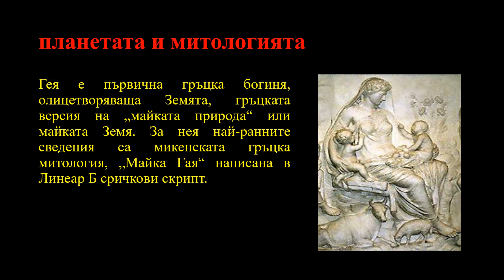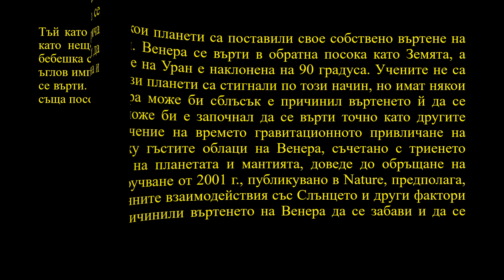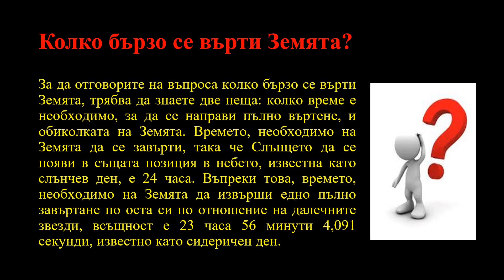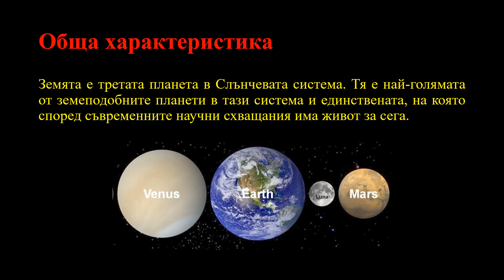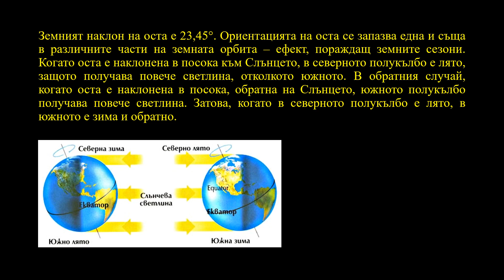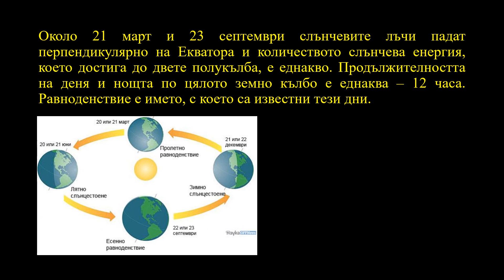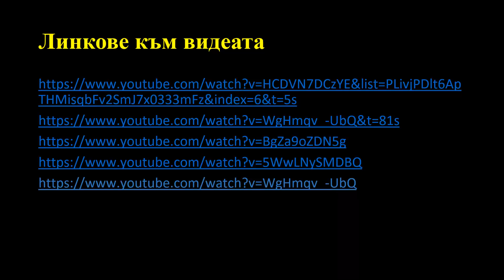Урок - Земята и нейното движение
Линкове към видеа